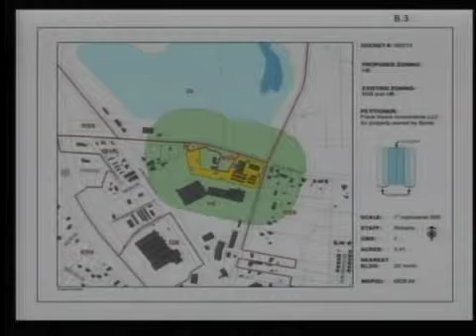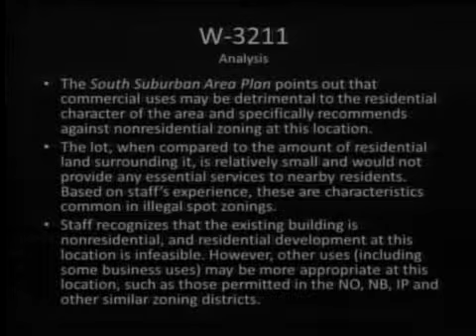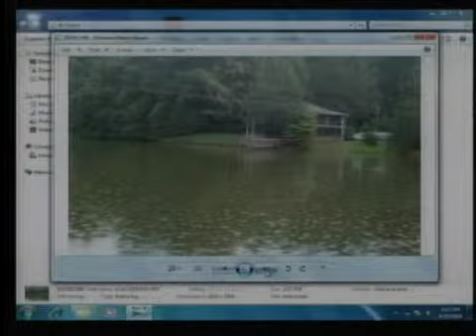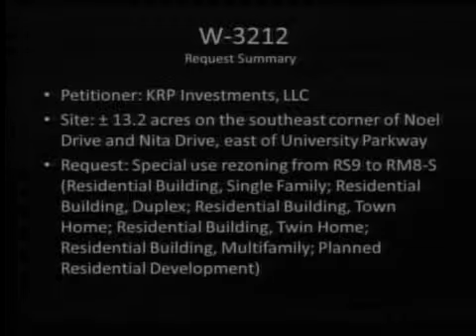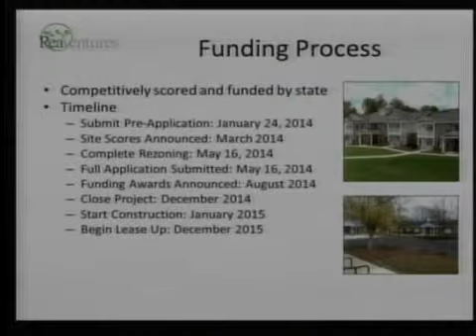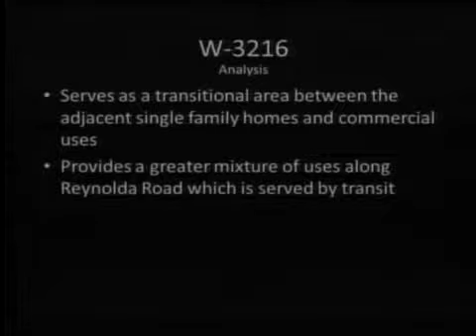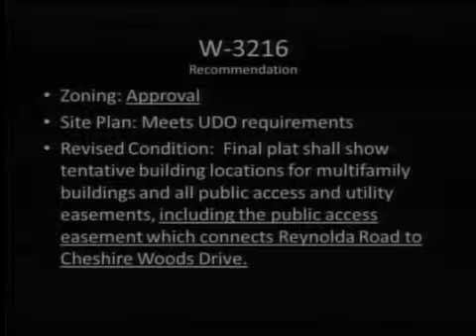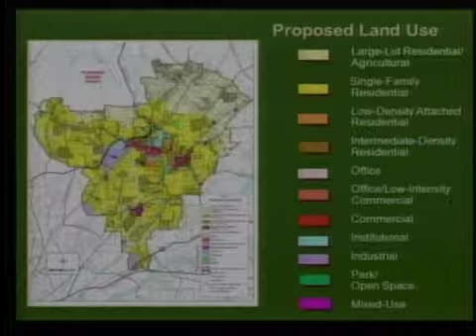City/County Planning Board April 14, 2014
Planning Board April 2014